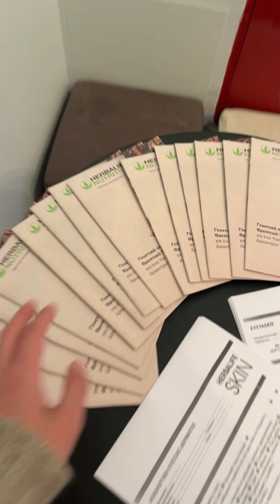Vlog beauty day 🥰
Σας περνώ μαζί μου σημερα.. Ημέρα ομορφιάς, γιατί η επιδερμίδα μας χρειάζεται την κατάλληλη φροντίδα φυσικά!!